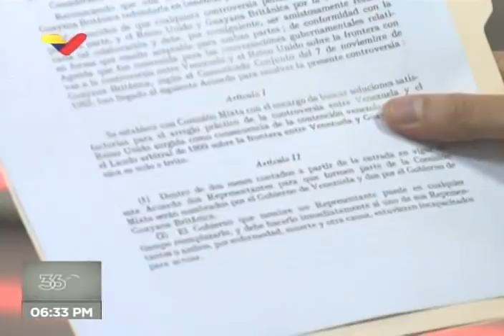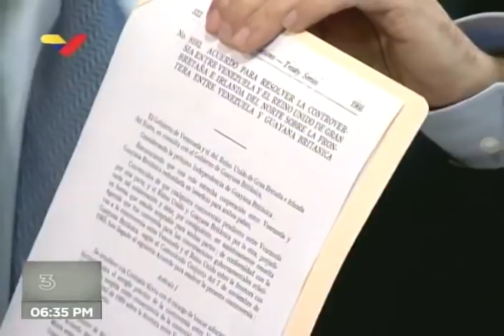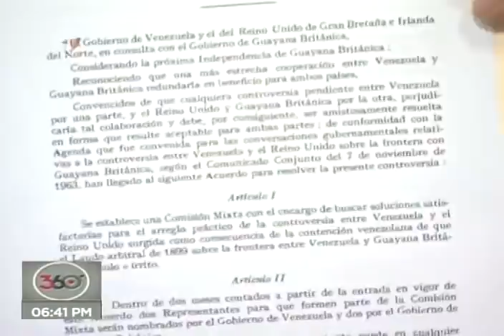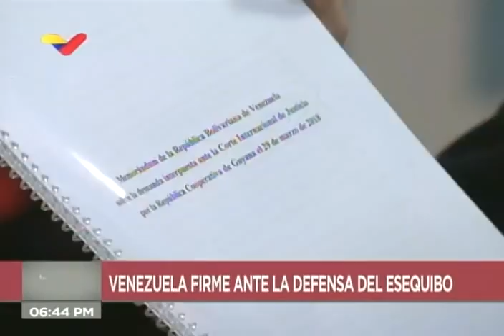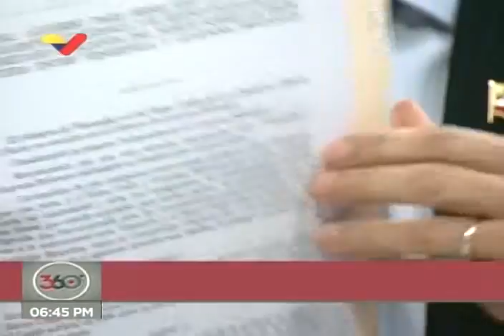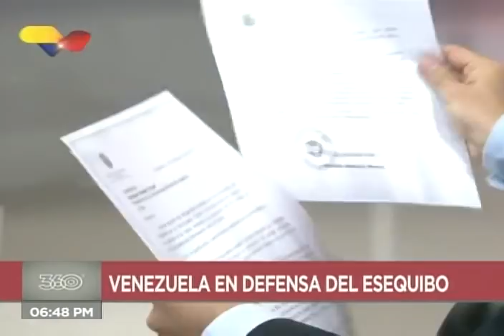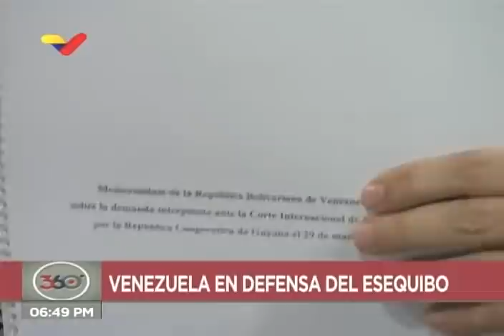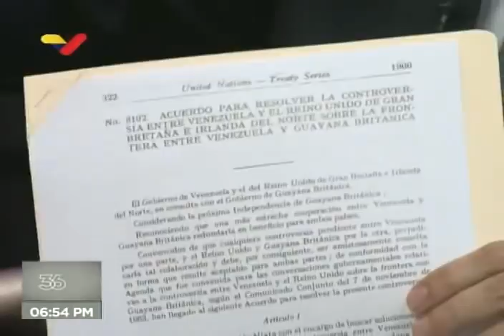Canciller Jorge Arreaza entrevistado sobre Guayana Esequiba, 30 junio 2020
Entrevista al canciller de Venezuela, Jorge Arreaza, este 30 de junio de 2020 en el programa 360 de Venezolana de Televisión. Entrevista por Boris Castellano.